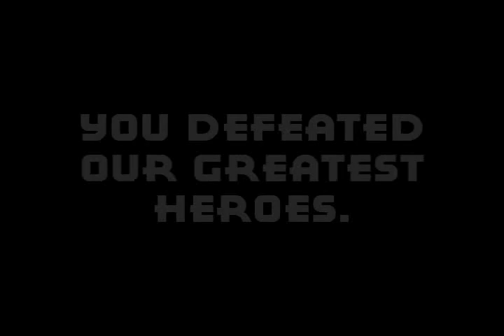City of Heroes - Issue 9: Statesman's Taskforce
Song: Lux Aeterna (Two Towers Remix)
Artist: Clint Mansell

Preview of Statesman's Taskforce that is coming in Issue 9 for City of Heroes.